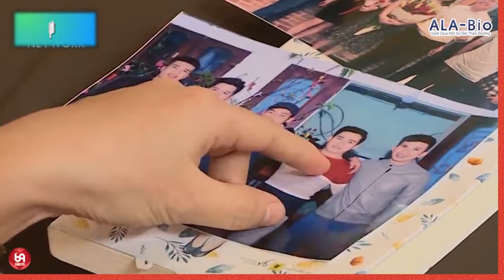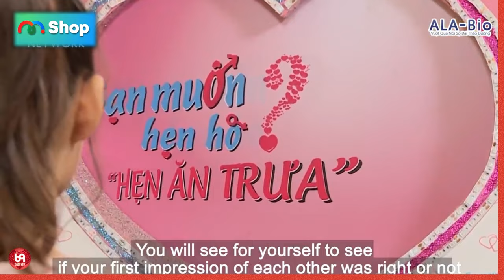Chuyện Tình Cô Nàng OliVer Làm Anh Thanh Niên Đồng Cảm Và Cái Kết !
HAT_139
69 Cách Yêu là trang cập nhật những chương trình hẹn hò, ghép đôi, mai mối hot nhất hiện nay BẠN MUỐN HẸN HÒ, HẸN ĂN TRƯA, VỢ CHỒNG SON, YÊU LÀ CƯỚI, MAI MỐI CÙNG NGƯỜI LẠ